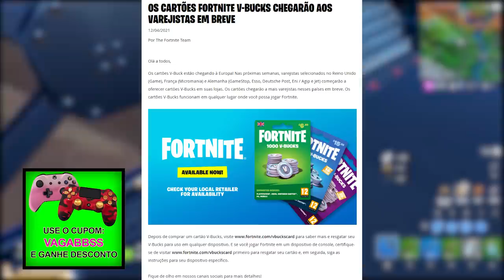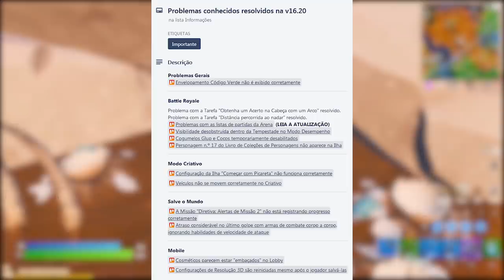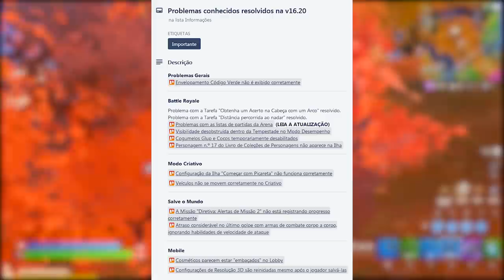FORTNITE - CARTÕES V-BUCKS NOVAS LOJAS, PACK V-BUCKS e TRAVIS FINALMENTE?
Fala gurizada, nesse vídeo comento novidades do Fortnite Battle Royale, cartões v-bucks, novo pack v-bucks, skin Travis Scott volta finalmente e mais. Espero que gostem :)